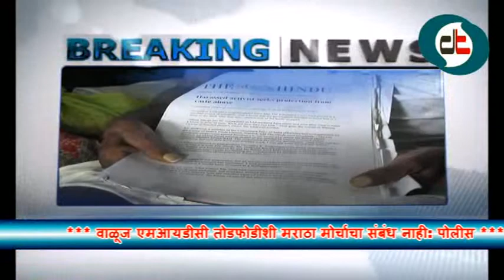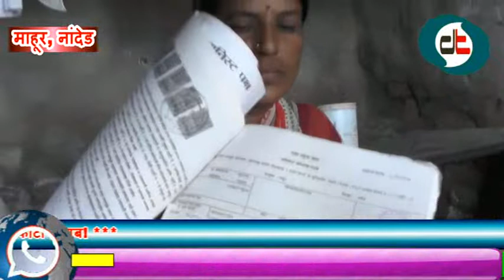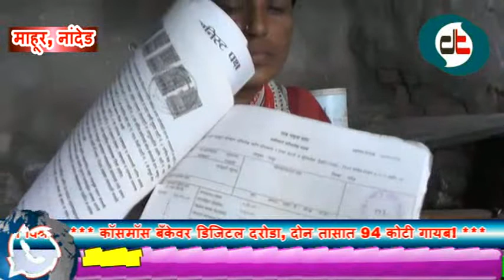.....अन्यथा इच्छा मरणाची परवानगी द्या...!